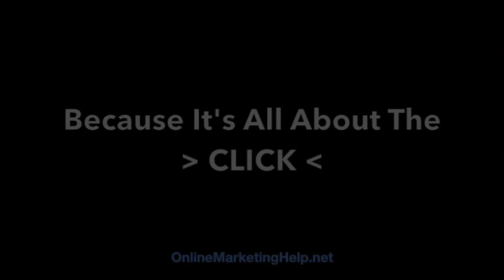It's All About The CLICK: Use A Video Blog for More Clicks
When I tell small business owners the huge email click-through value of having a monthly video blog, inevitably, they freak a bit. Most entrepreneurs don't want to start their marketing jump start by making videos.

My good news to them - and to you - is that you don't have to create videos to start a video blog program. You can embed public videos into your blog and feature a simple image and title in your email campaign. This is an incredibly effective way to increase click-through rates for your emails.

We'll manage your blog posts, email campaign, social media, AND monthly video blog for much less than it costs to hire another assistant.

1. How to set it up and add plugins using the WP platform in less than 30 minutes.

2. How to create the 4 most important pages on any website, using any platform

3. How to add a blog post (to any existing website)

4. How to prepare and add photos and videos, even if you don't use WP

5. 7 Ways to promote any website for free